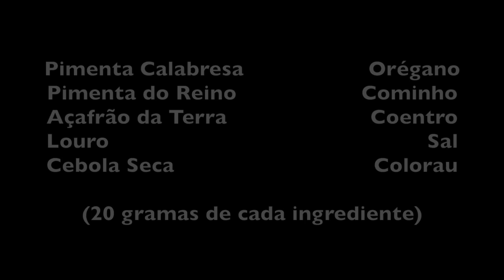RECEITA DO TEMPERO BAIANO NA CASA DA ALEXANDRINA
Receita básica do Tempero Baiano - 20g Cominho, 20g Coentro, 20g Orégano, 20g Cúrcuma, 20g Pimenta Calabresa, 20gPimenta do Reino e 20g Sal.
Opcionais são louro em pó, gengibre em pó, salsa seca, manjericão seco e alho ou cebola secos. Se não gosta de algum desses ingredientes é só elimina-lo ou substitui-lo por outro.
Se não conseguir encontrar todos os ingredientes em pó, bata primeiro os ingredientes inteiros com sal e só depois de bem pulverizados misturar com os pós.
Conserve em geladeira para preservar o sabor e aroma.